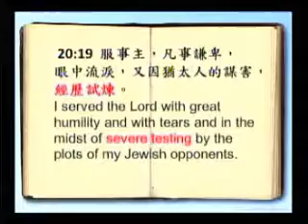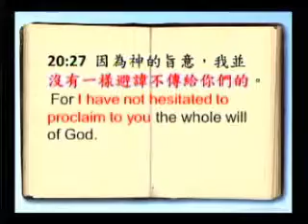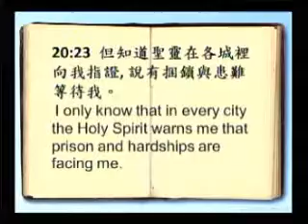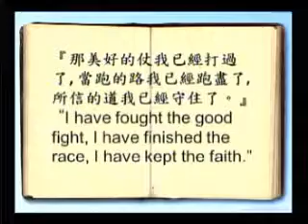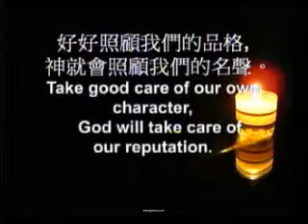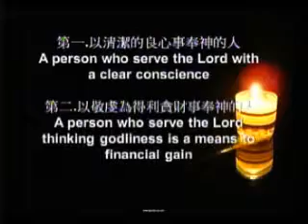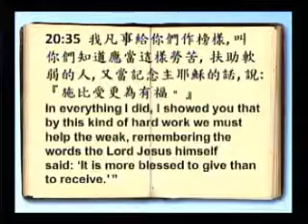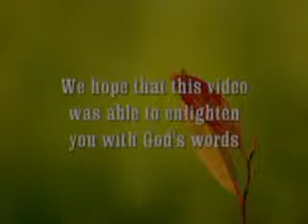Life on Life Discipleship [Part 2 of 2]